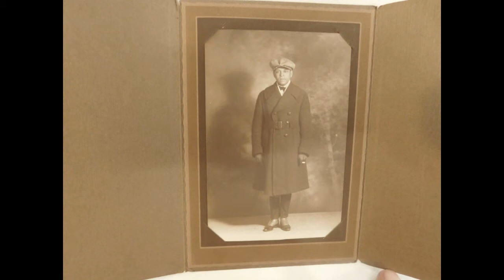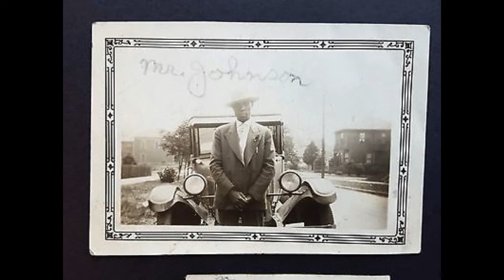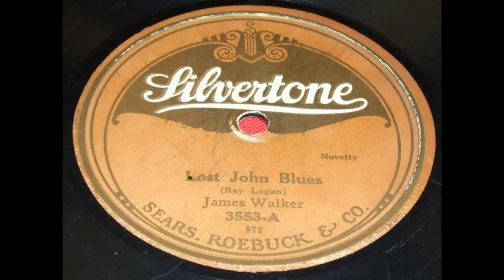Ray Logan Lost John Blues (1925)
Composed by Ray Logan

Ray Logan:Vocals, Comments & prob. Kazoo

Unknown:Piano

Recorded in Chicago, IL. c. August, 1925

Note: Also issued on (Silvertone 3553, billed as James Walker) (78 RPM)

This recording taken from the 1995 album "Piano Blues, Vol. 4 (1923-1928)" (Document DOCD-5336) (CD) (Austria)